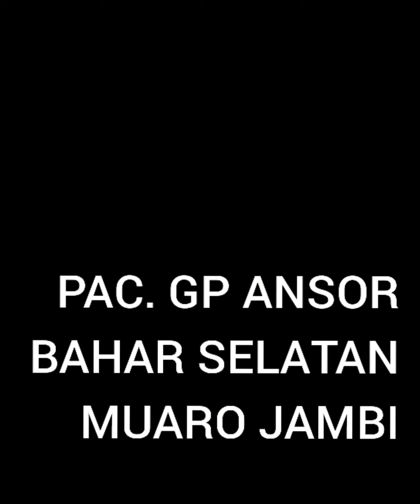HALANG RINTANG BANSER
Halang rintang DTD Ansor, Banser PP. Kali Bening, Tri Jaya, Bahar Selatan, Muaro Jambi